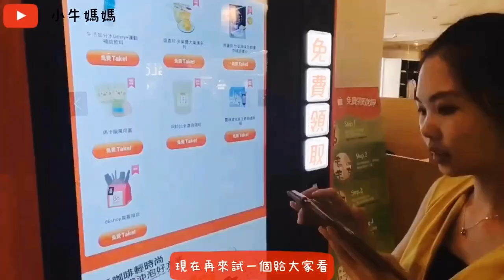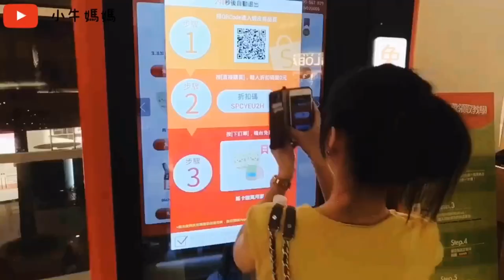蝦皮瘋了嗎?! 這些竟然都免費! 真實體驗~非業配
(當天臨時用手機拍，加上背光，
畫質不是很好，辛苦大家的眼睛了)

小牛爸媽有天在美麗華吃飯意外發現的好康
就是蝦皮的免費領取!
真的通通免費!通通帶回家!
是一台機器，操作簡單，馬上領到商品~

當天一共拿了
1. 露得清小套組
2. 濾掛式咖啡
3. 盛香珍果凍
4. 小獅巴馬卡龍萬用蓋+奶粉袋
5. 運動飲料
6. 86小舖的筆刷組+hanaka防蚊液
7. 熊寶貝柔軟精

大家快去玩看看吧!